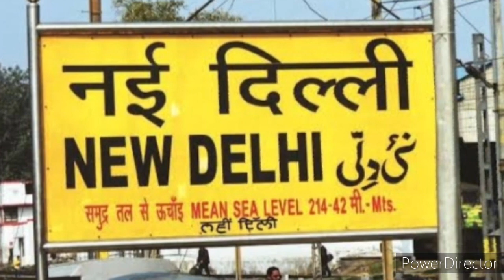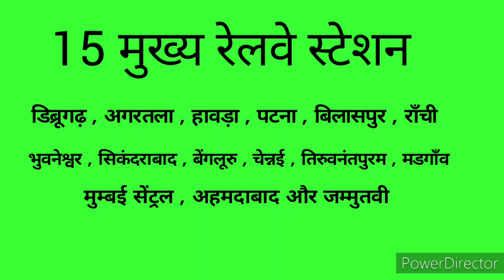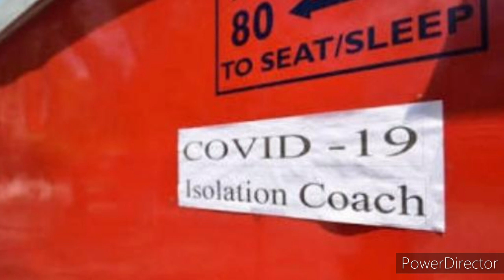12 मई से चलने वाली यात्री ट्रेनों के बारे में सम्पूर्ण जानकारी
12 मई से ट्रेन सेवा प्रारम्भ

              " Apna rail "